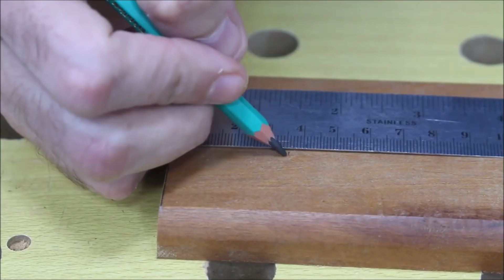Abridor de garrafas & Suporte mágico para vinhos - Dia Mundial da Criatividade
Esse vídeo foi exibido no dia 21 de Abril de 2020 no grande movimento Dia Mundial da Criatividade. Apesar de ser um projeto que já foi executado aqui no canal, eu trago ele novamente, pois sempre há um algo mais.
Foram dois projetos executados com ferramentas e máquinas simples. O suporte mágico de vinhos é chamado de mágic holder, pois ele usa o princípio de equilíbrio para manter a garrafa numa posição interessante. O Abrido é um classico, você pode incorporar um imã para segurar a tampinha no momento da abertura.
Você pode acessar todo conteúdo grátis como desenhos, planos de corte e artigos baixando o App de Marcenaria Amadora. Procure o vídeo que deseja e baixe o desenho (é necessário achar o vídeo no app. Clicar no ícone do desenho relacionado ao vídeo)**Para Android IOS (iphone) adicione o ícone manualmente na tela principal ;)Você encontra muito mais na nova página de Marcenaria Amadora!